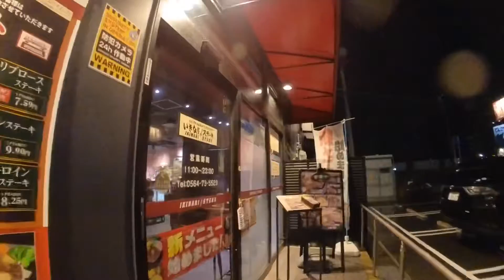いきなりステーキで晩ご飯